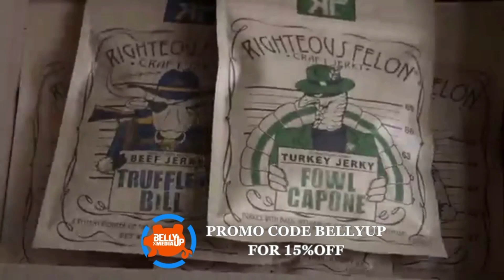"Insert Name" FC - Manchester United's Rough Start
Hector discusses Manchester United's struggles!

Find us on any podcast form!

Check out Belly Up Sports!

Catch us on GolzTV!

Love the beats? Then Roosevelt Spencer is your guy!

Save 20% with the code "BellyUp20”!

Save $20 on your first purchase with the code “BellyUpSports”!